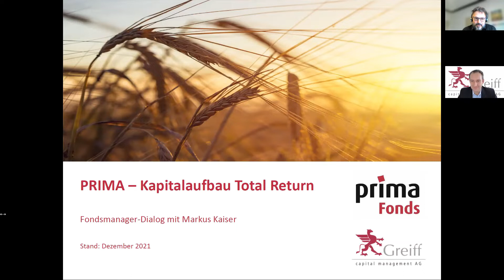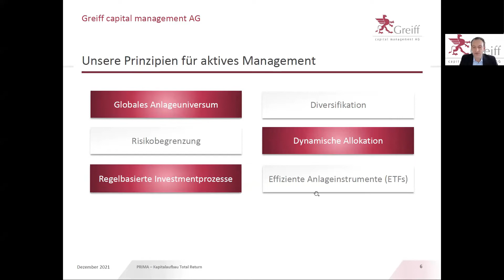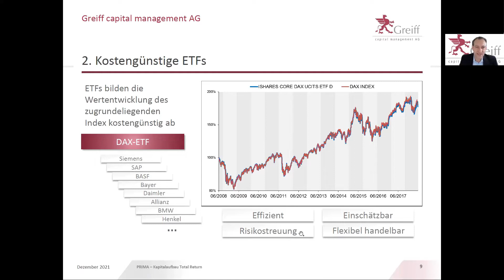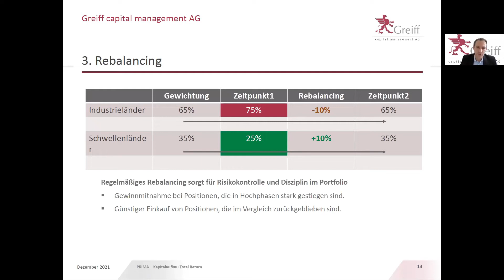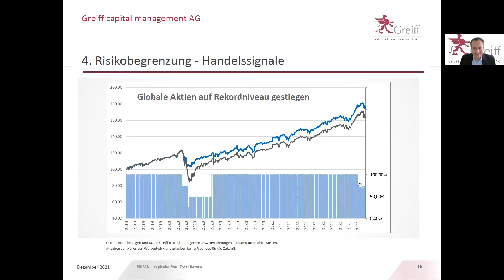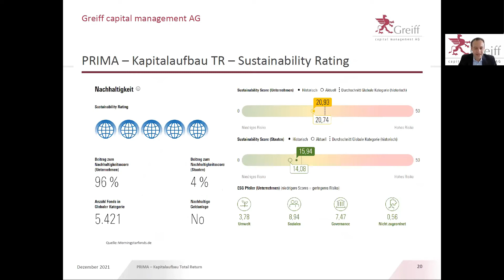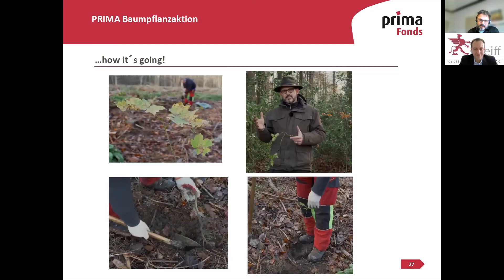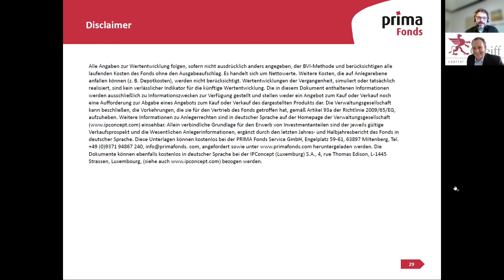Fondsmanager-Dialog mit ETF-Dachfonds Pionier Markus Kaiser